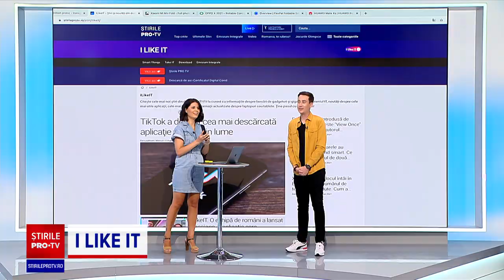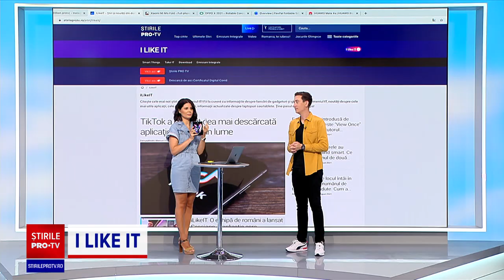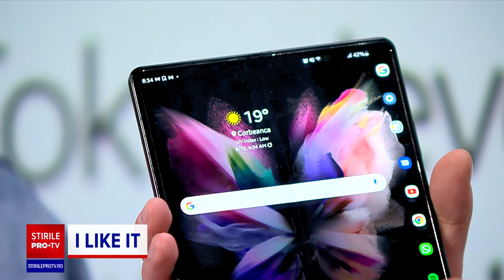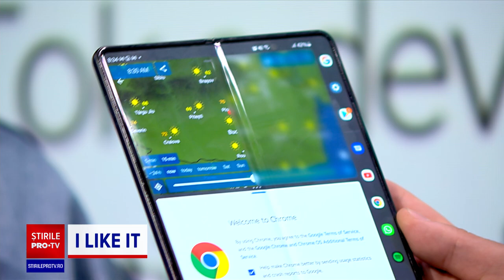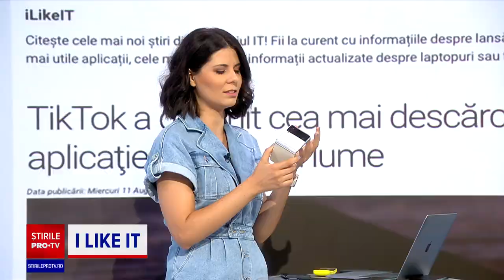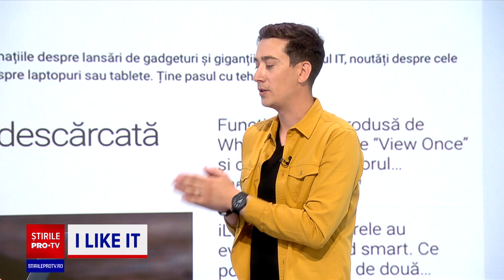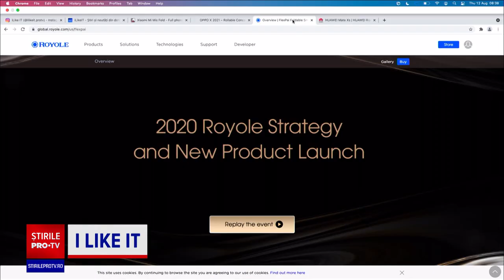Două telefoane noi, pliabile: cât costă și ce beneficii au